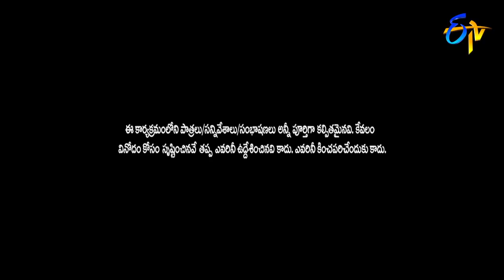Kiraak RP Performance | Jabardasth | 9th August 2018 | ETV Telugu